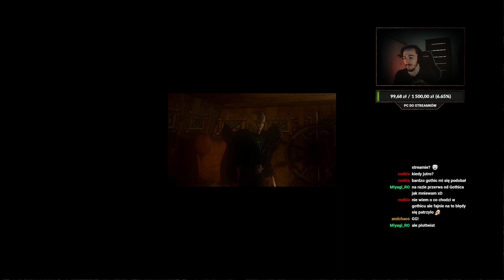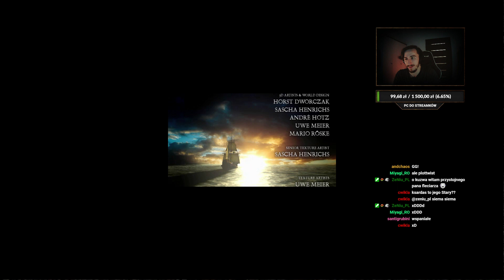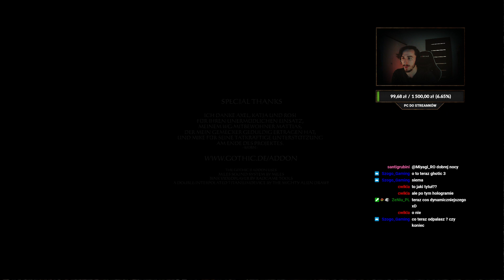Gothic II: Gold Edition 🎮 #14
Gra RPG, kontynuacja pierwszej części Gothic, która odniosła bardzo duży sukces w Niemczech, gdzie powstała, a z czasem jej fenomen przeniósł się do innych krajów, w tym do Polski. Marketing serii na anglojęzycznych rynkach, a przede wszystkim w Stanach Zjednoczonych, był niewielki. Gra borykała się również z problemami dotyczącymi dystrybutorów, w wyniku czego nie osiągnęła popularności porównywalnej z krajami niemieckojęzycznymi. Twórcą gry jest firma Piranha Bytes, natomiast polskim dystrybutorem – CD Projekt. 22 sierpnia 2003 roku miał premierę pierwszy i zarazem jedyny oficjalny dodatek do gry - Noc Kruka.